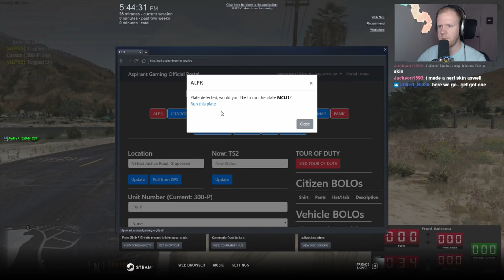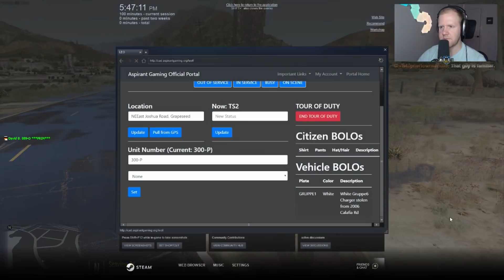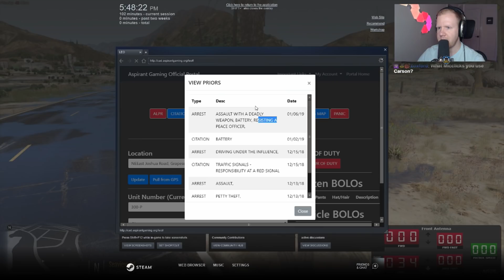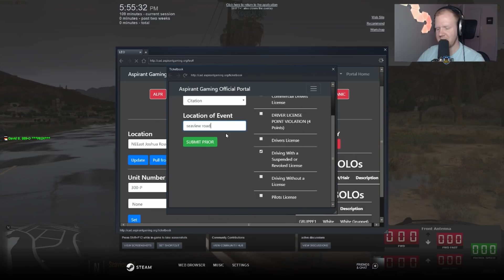Betsy the Dump Truck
Patrolling as a Law Enforcement Officer in the FiveM Roleplay community Aspirant Gaming